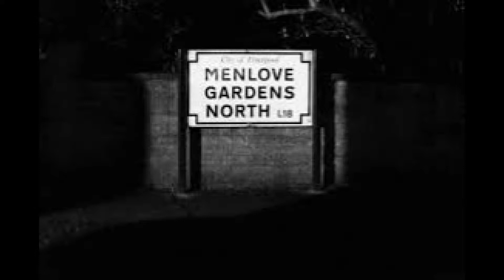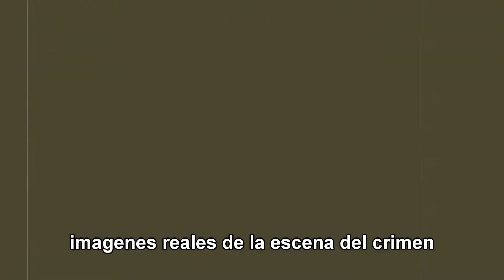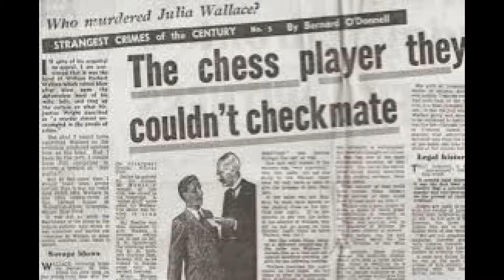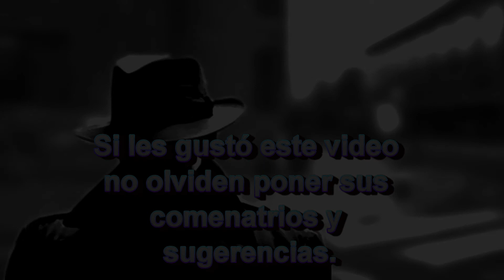El Horrible Dato del Mes: Muertes Inexplicables 2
Tres mujeres, muertas en circunstancias misteriosas. Crímenes jamas resueltos. ¿Qué fue lo que ocurrió realmente?
Acompáñenme a ver algunos de los casos más enigmáticos no resueltos de los últimos años.